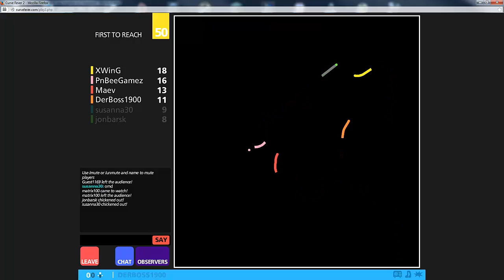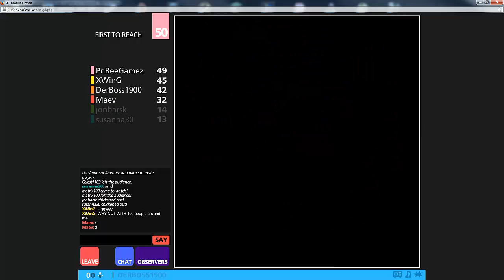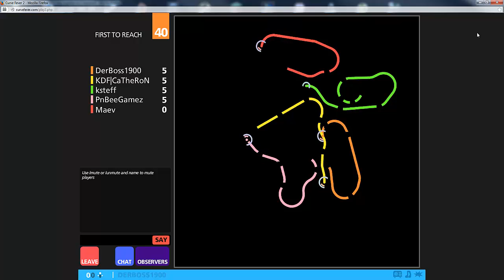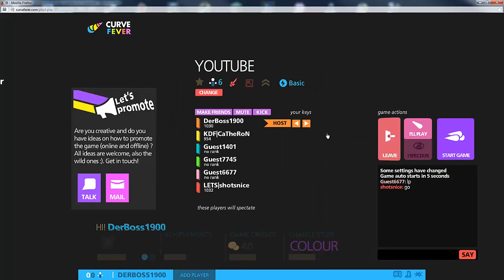Road to Rainbow [001] «» Wollt ihr mitspielen? «» Let´s Play Curve Fever